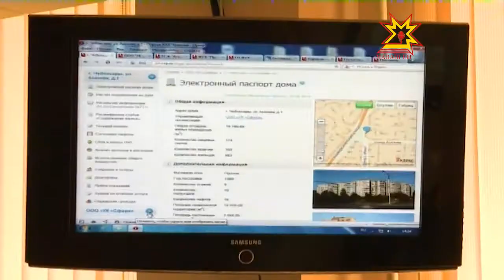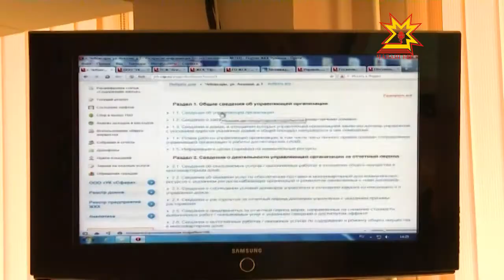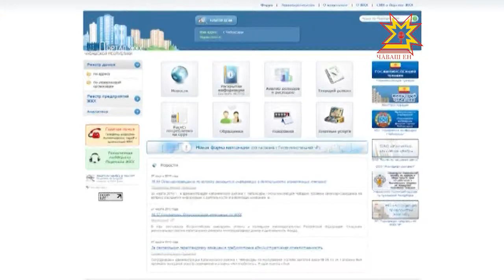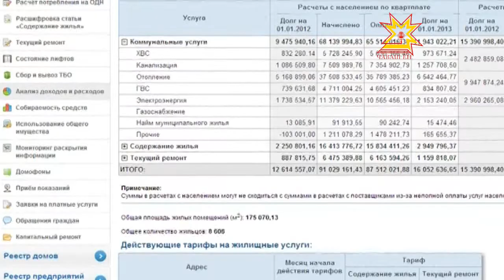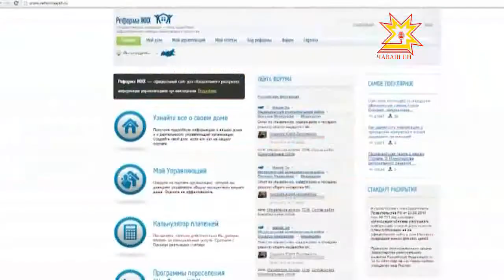Региональный Интернет-портал ЖКХ - инструмент народного контроля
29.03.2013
Подобного проекта в других регионах нет, в нем максимально полно раскрывается информация. О повышении прозрачности сферы ЖКХ, методах контроля, и перспективах развития сайта говорили за круглом столом представители жилинспекции Чувашии, депутат госдумы Алена Аршинова, представители управляющих компаний.